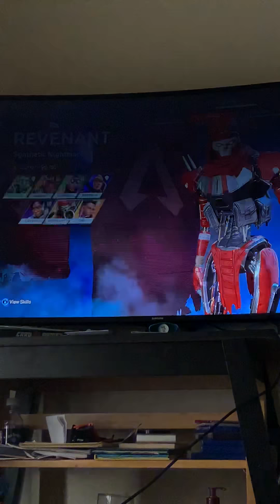Jaylen and nick play Apex legands